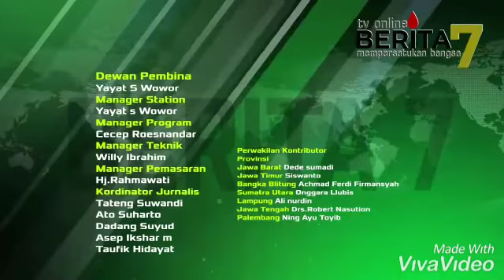Lomba gebuk bantal Wil padalarang